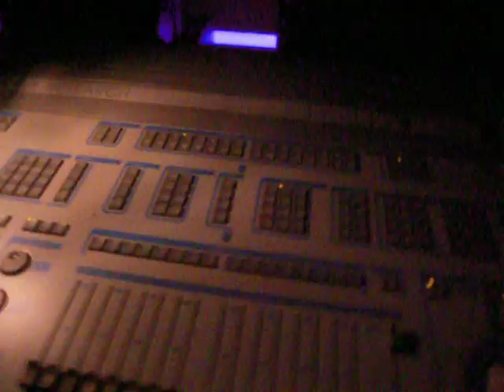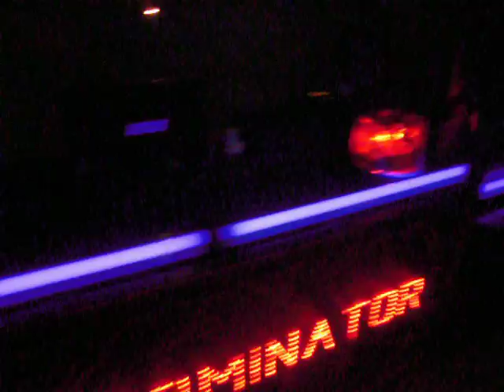Exterminator Sound & Lighting Standard High School Setup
This is the standard setup that we usually do for high schools and middle schools. This includes 6,000 watts of sound, 4 Intellabeams, 2 police lights, 6 blacklights, and 2 strobes. We can do larger or smaller setups depending on the customer's requirements and how much they budget for entertainment.